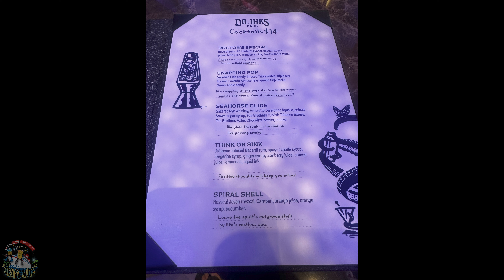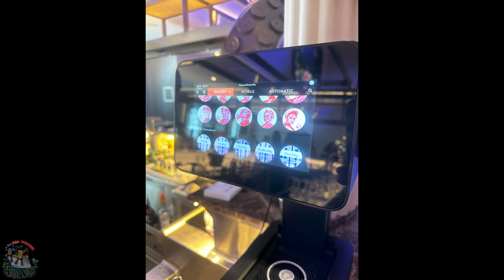Carnival Jubilee Inaugural Sailing Dr INK Bar